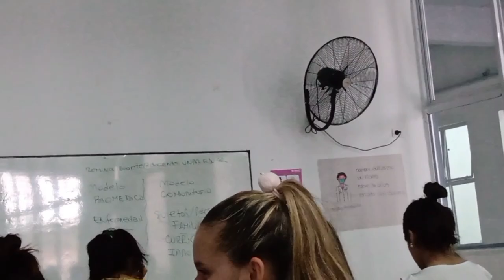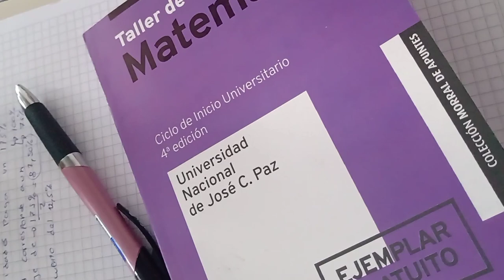Primer semana estudiando en la Unpaz de medicina - Maria Maluenda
En este video les comparto como fue mí primer semana de universidad en la Universidad Nacional de José C Paz (UNPAZ) de Medicina. En José C Paz, Buenos aires.

ig personal: mary_eliz03
ig de Baile: mari_dance03